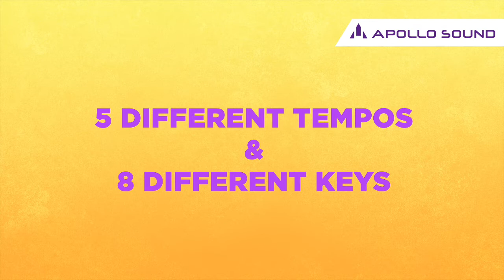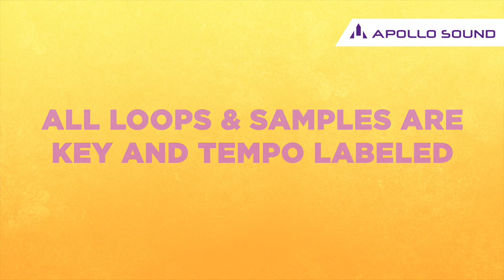Smoozie Funky Guitars ★ Amazing Chill Electric Guitar Sample Pack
We are happy to present our new funky chill guitar sample pack called Smoozie Funky Guitars. It's an excellent guitar toolkit for upbeat music producing that will give your beats cheerful, soulful, positive sunny vibe! And it's tasty as a fresh fruit smoothie! Mmmm… Yummy!

0:00 Demo 1
0:22 Demo 2
1:01 Demo 3
1:27 Demo 4
2:06 Demo 5